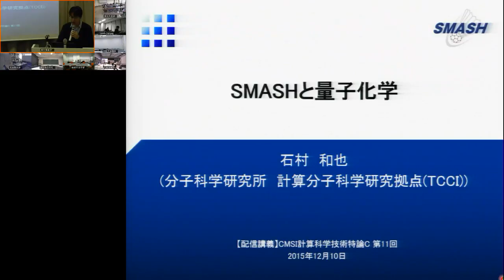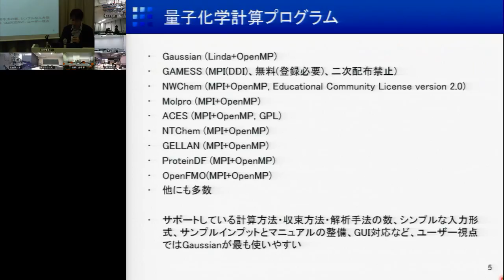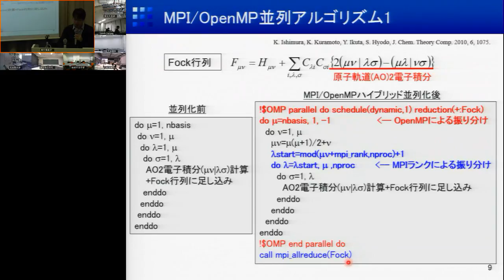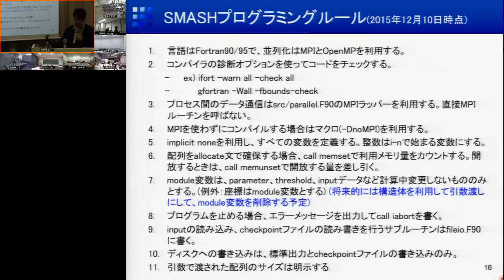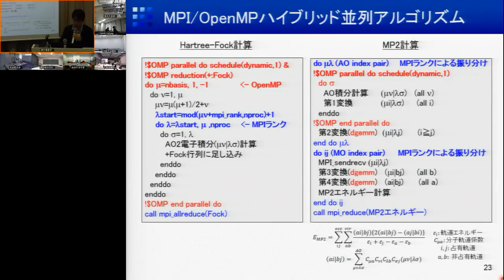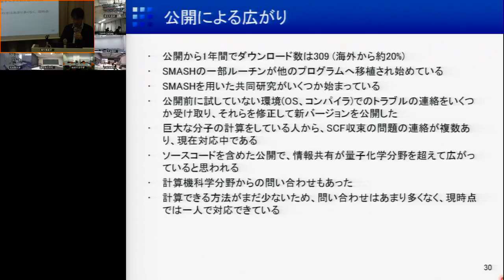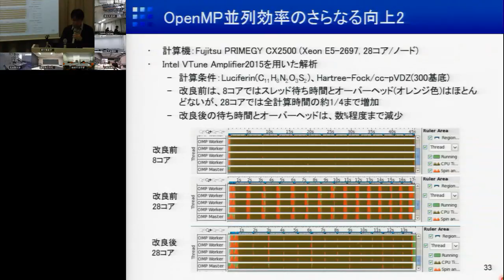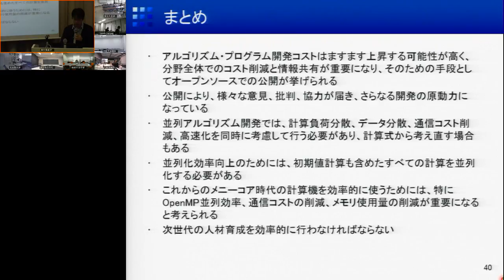CMSI計算科学技術特論C 第11回 (2015/12/10)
第11回 SMASH と量子化学
講師: 石村和也( 分子科学研究所理論・計算分子科学研究領域　計算分子科学部門)